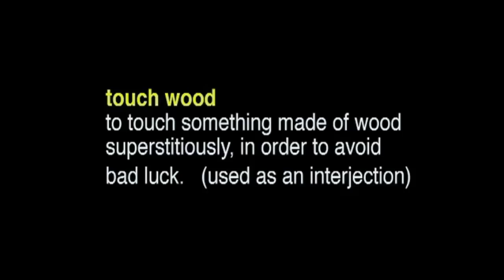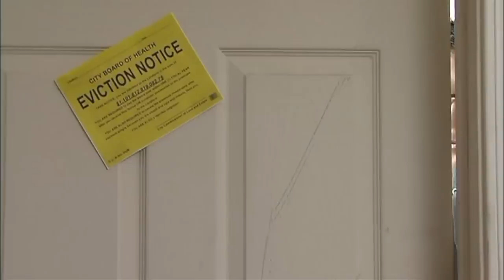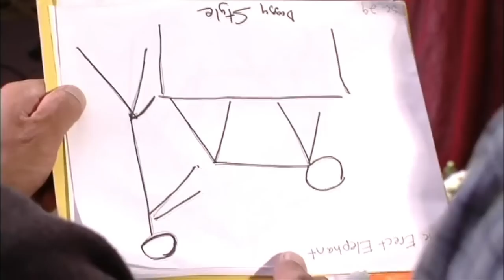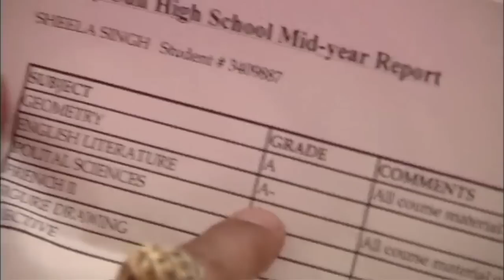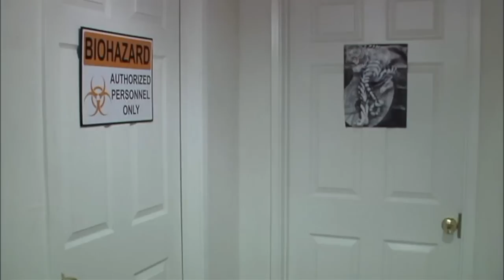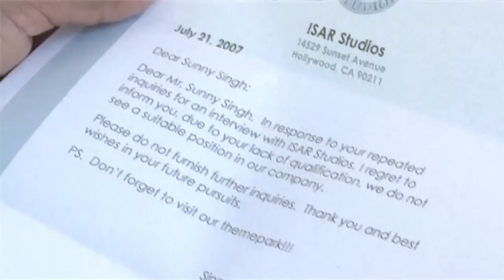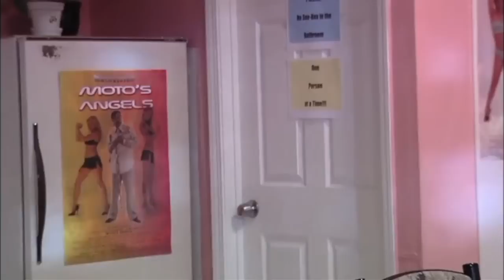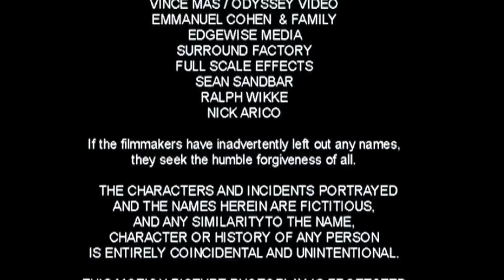A+COMEDY MOVIE TOUCHWOOD (Subscriber welcome)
Producer, Mr Moto . He Sailed off to America to Become a Big time Hollywood Movie Mogul. Much to his Dismay ,He was Unsuccessful and Eventually Settled for producing A+ films. And Now the Legendary Low Budget A+filmmaker is on a Mission to Make the Greatest A+ MOVIE  On Earth in Order to Capture the Attention of Hollywood. It is a Race Against Time and Money  to make , " THE ERECT  ELEPHANT"